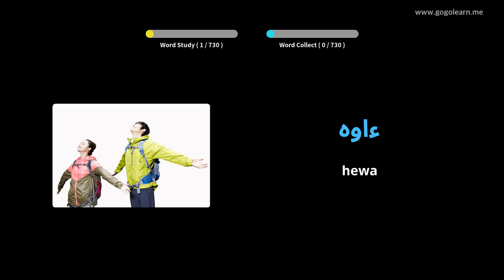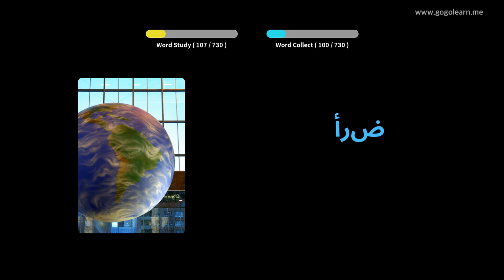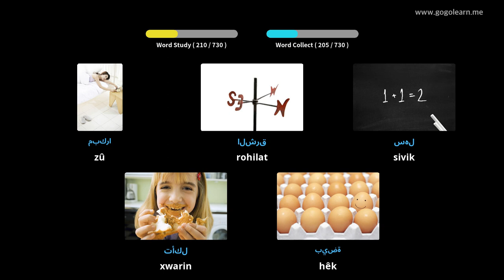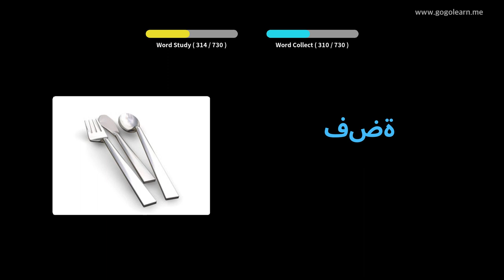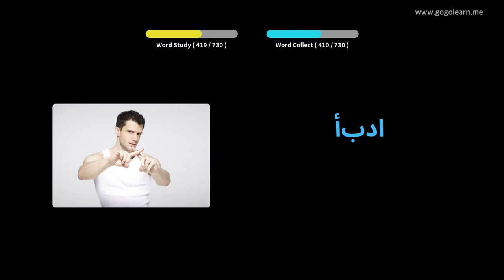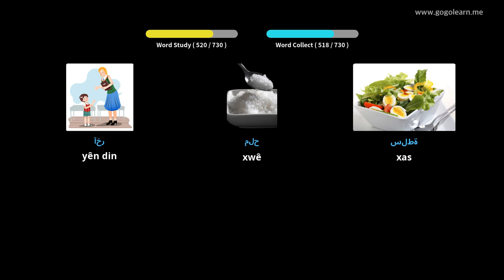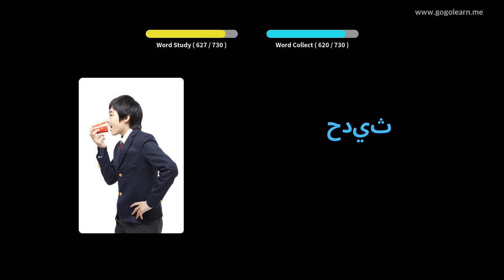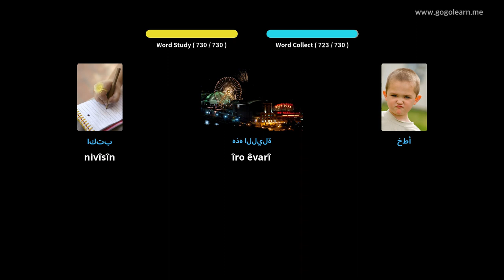Dengbêjên Erebî zarok | Golearn